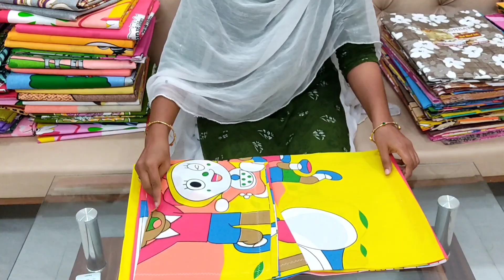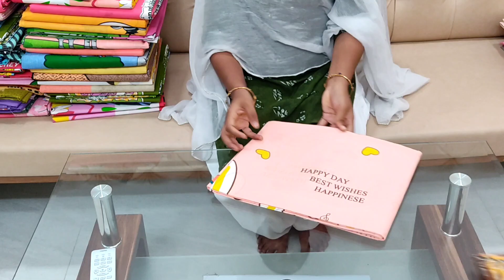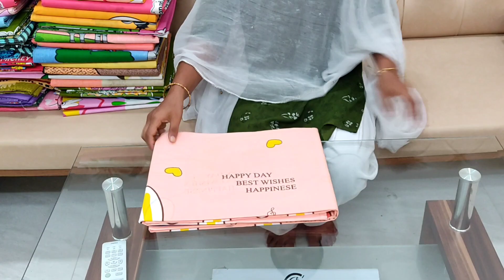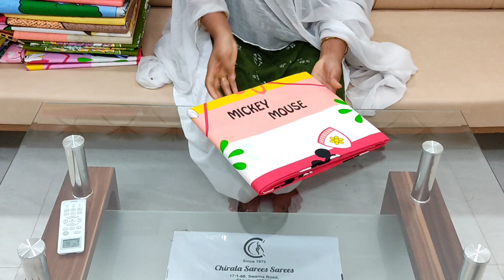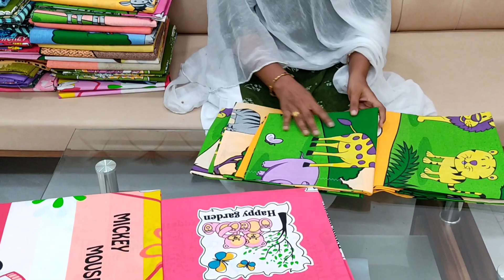👉9246780131👈 PURE COTTON BEDSHEETS AT DIFFERENT SIZES 4X6,5X6, 6X6, 8X8 AVAILABLE